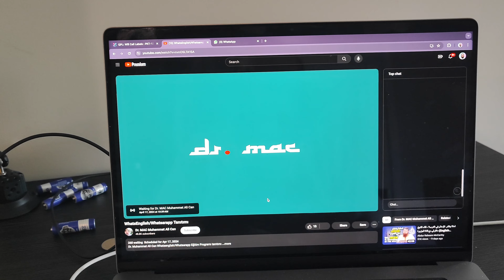tatilde bir günüm